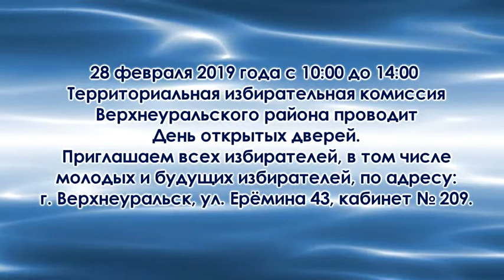832 ОБЪЯВЛЕНИЯ ДЕНЬ ОТКРЫТЫХ ДВЕРЕЙ В ТИК